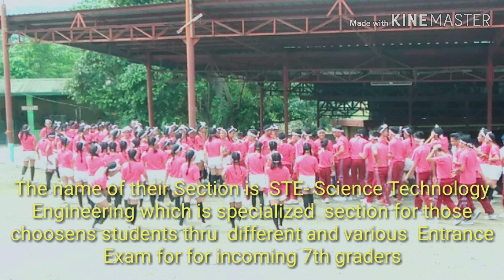The San Enrique National Comprehensive High school STE Community Dance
STE_SENCHS_Community_Dance